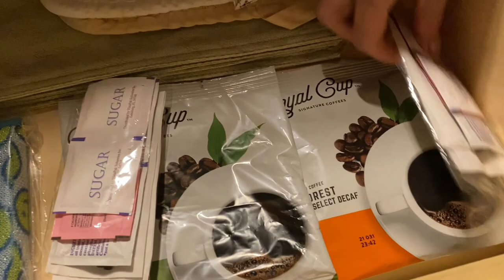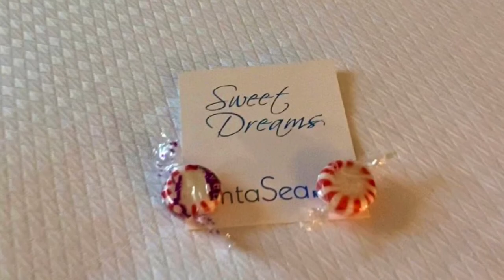5min from the Beach, Hotel close ATLANTIC CITY| Rooms after Renovations /W Kitchen| Brigantine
If you have questions, write to comments

🛳Contact to booking Hotels, Flights and Cruises